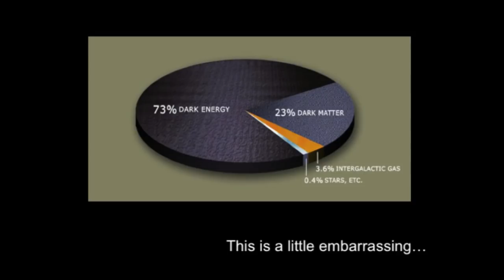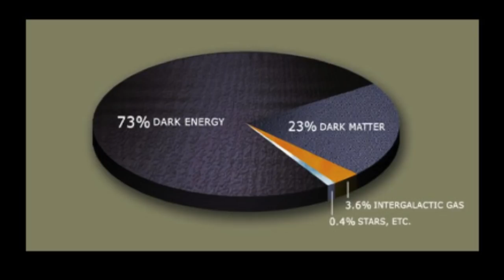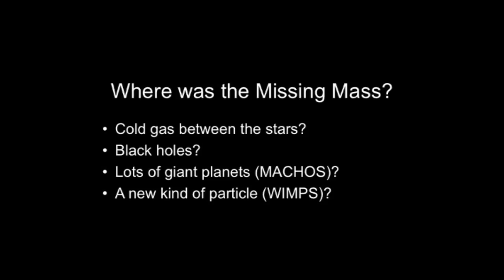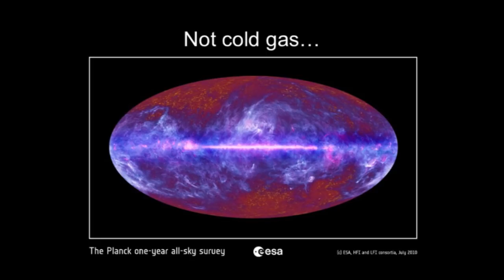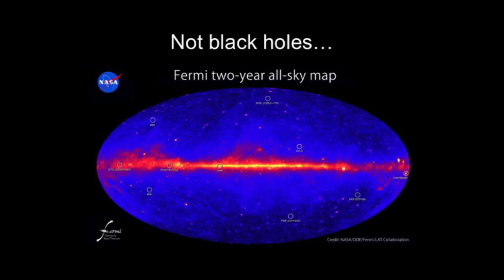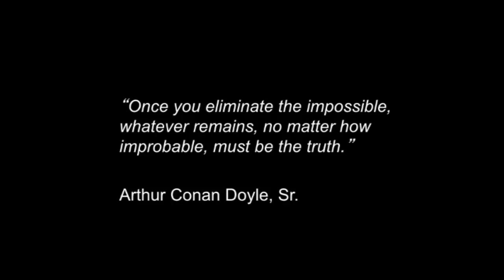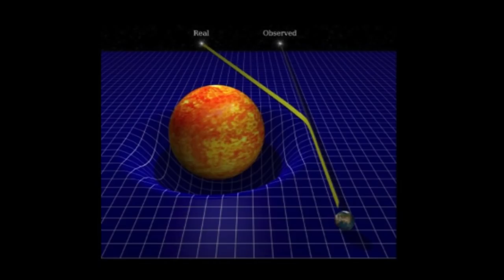Dark matter - what we're really made of | Michelle Thaller | TEDxBinghamtonUniversity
Assistant director for science communication and higher education, NASA Sciences and Exploration Directorate, and specialist in the lifecycles of stars.